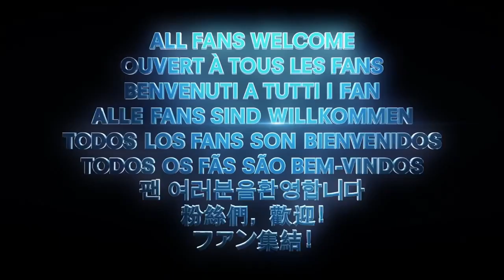DC FanDome : Hall of Heroes Main | Official Trailer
A New DC Trailer...It Contains Some New Super Heroes" Action Movies...You Got To Watch It...